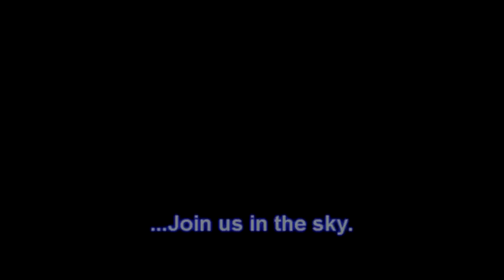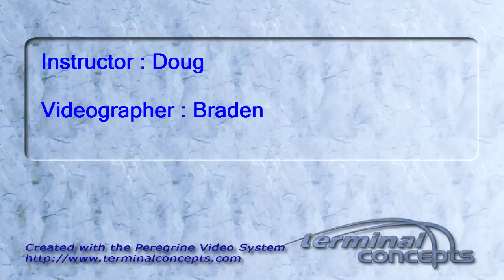Denise Funkhouser's Tandem skydive!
Denise Funkhouser's tandem skydive on Sunday, August 14, 2011 with Doug.